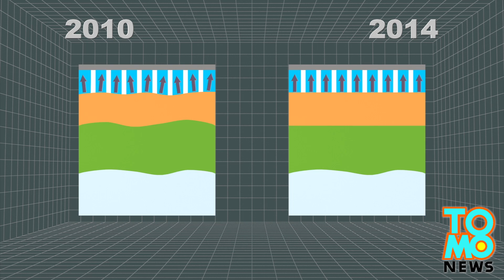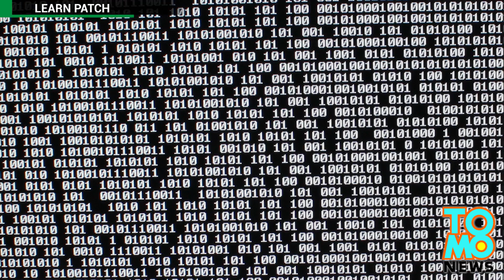Next generation technology? Sony cassette tape sets data storage world record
Announced last week, a new cassette tape made by Sony stores up to 185 terabytes of data, equivalent to the storage capacity of 1,184 iPod Classics or 3,700 Blu-ray discs, and 74 times more than the current cassette tape storage record held by Fuji.

Sony's breakthrough cassette tape can store around 60 million three-minute songs, which is more than anyone can listen in a lifetime, even if played non-stop.

The Japanese company is set to present the new technology at the INTERMAG Europe international magnetics conference in Dresden, Germany later this year.

Tape media storage technology involves transferring magnetic particles to polymer film in a process known as sputtering. Maximizing particle deposition density is key to increasing storage.

Roughness in the tape's underlayer in existing technologies causes the magnetic crystals to be deposited irregularly. Sony has developed an underlayer with a smooth interface which minimizes disparities in crystal placement and size.

The new technology produces magnetic layers composed of tightly packed particles with an average size of 7.7 nanometers, compared to an average of several tens of nanometers in existing technologies.

Since a cassette tape takes much longer to read and write data than digital storage, Sony's new cassette will likely be used to backup entire databases, and not to store or play music.

"The expansion of cloud services and the creation of new markets to utilize big data have led to a growing need for a data storage media which can store large amounts of information," Sony said in a statement.

By 2020 data circulating worldwide is expected to reach 40 zettabytes, which is approximately 5,200 gigabytes for every person in the world.